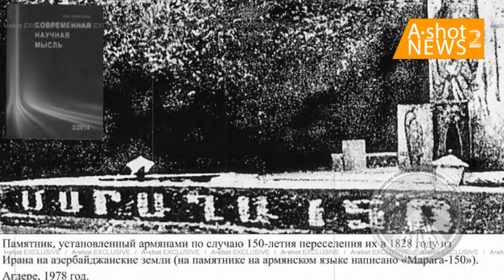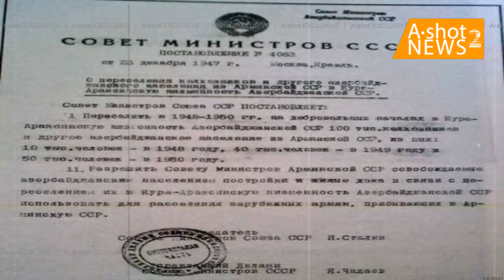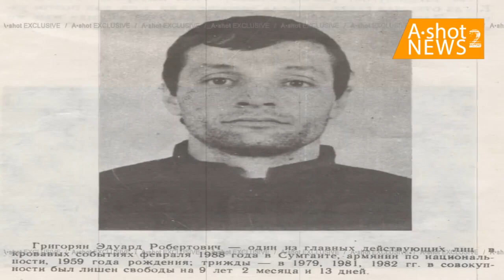Что было до Сумгаитских событий Кто был организатором. Марага 150 о переселении армян.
23 апр. 2021 г. A•shot NEWS 2.